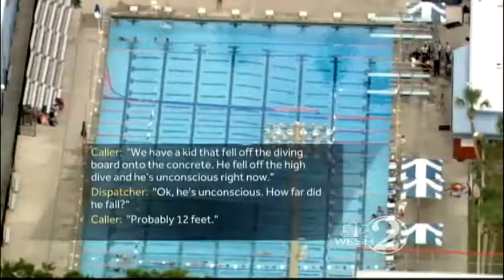Child remains in critical condition after high dive fall